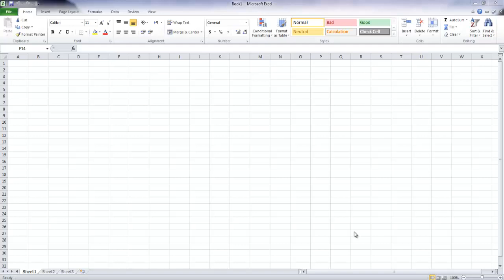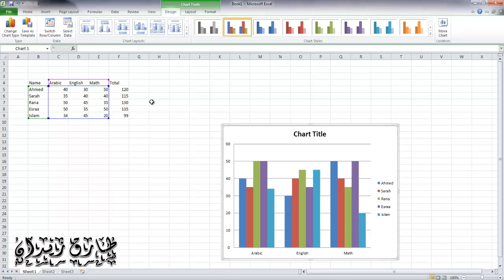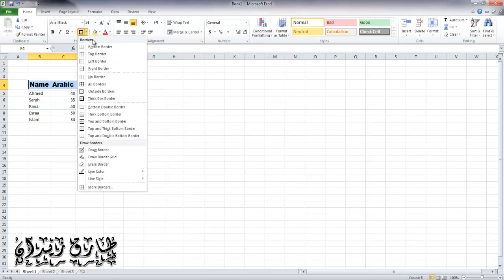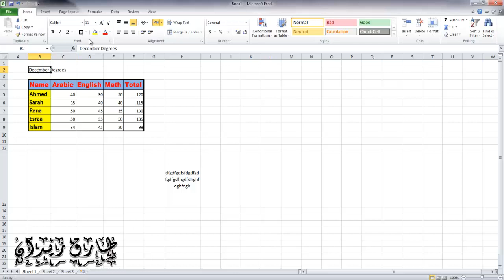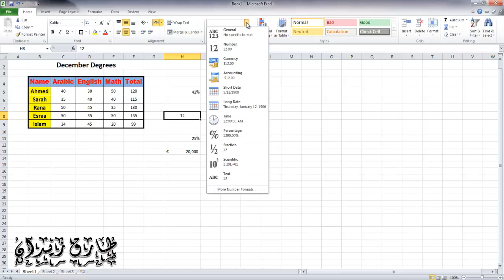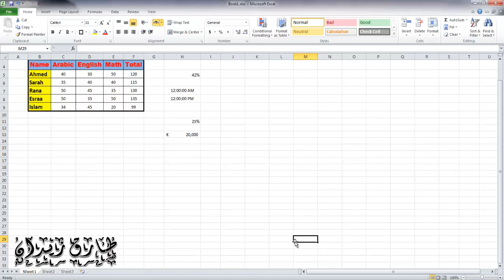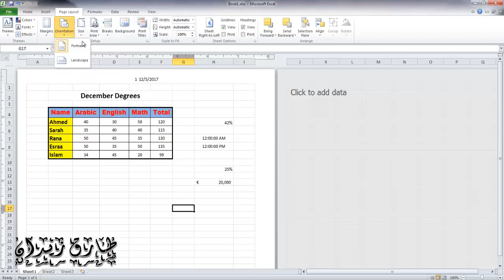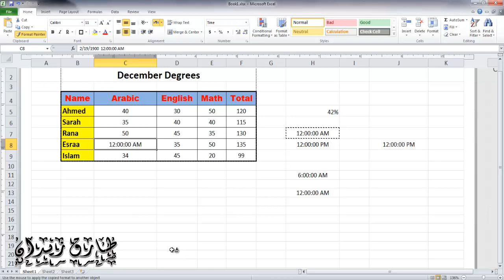23- ICDL V.5 ( Excel Part 4 ) Page Setup & Print - الاكسل | الدرس الرابع | تخطيط الصفحة والطباعه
23- ICDL V.5 ( Excel Part 4 ) Page Setup & Print - الاكسل | الدرس الرابع | تخطيط الصفحة والطباعه
⋐ ஜ۩۞۩ஜ ⋑
كورس الرخصة الدولية لقيادة الحاسب الالي كامل مجانا
⋐ ஜ۩۞۩ஜ ⋑
في الكورس دا هندرس المواد السبعة الخاصة بشهادة ICDL واللي من خلاله هتكون مؤهل لدخول الامتحان الخاص بالشهادة والحصول على شهادة معتمدة على مستوى العالم، تساعدك في الحصول على فرصة عمل افضل.
في هذه الشهادة سندرس كلاً من:

1- تكنولوجيا المعلومات - ICT
هتدرس فيه جميع مكونات جهاز الكمبيوتر والطرق الصحيحة لحماية جهازك من الاختراق او الفيروسات.

2- الويندوز - Windows
هنبدأ معاك من المستوى صفر وحتى الاحتراف
هتتعلم فيه جميع الخصائص اللي موجودة فى الويندوز وكمان هنطور من مستواك فيه لتصبح قادرا على استعمال جهاز الكمبيوتر بمنتهى الاحترافية.

3- الانترنت - Internet
هتتعلم فيه كيفية استخدام الانترنت بشكل احترافي للوصول لاي بحث بمنتهي السهولة بالاضافة كمان هتتعلم فيه طريقة استخدام برنامج الاوت لوك OutLook لتتمكن من متابعة جميع ايميلاتك باستخدام برنامج واحد فقط.

4- برنامج الوورد - Microsoft Word
هنبدأ معاك من الصفر حتى الاحتراف
هتدرس برنامج مايكروسوفت وورد من الصفر حتى الاحتراف لتصبح قادراً على التعامل مع البرنامج باحترافية شديدة.

5- برنامج الاكسل -  Microsoft Excel
وهتدرس جميع مميزات برنامج الاكسل لتصبح قادرا على عمل برامج محاسبة بشكل احترافي.

6- برنامج باوربوينت - Microsoft PowerPoint
هتتعلم فيه كيفية عمل عروض تقديمية احترافيه زي مابتشوف بريزنتيشن الشركات وهتساعدك فى عرض افكارك بطريقه بسيطه وجذابه وشامله كل نقطه.

7- برنامج الاكسس - Microsoft Access
هنتعلم فيه من الصفر حتى الاحتراف ازاي تقدر تعمل قاعدة بيانات تكون اساس لبرنامج متقدم يحتوي على بيانات وداتا كبيرة وطرق الربط بينهم.

الدورة مجاناً بالكامل من الصفر حتى الاحتراف والحصول على الشهادة.
الدورة من تقديم المهندس
⋐ ஜ۩۞۩ஜ ⋑
محتويات درس اليوم
- Margins
- print ( print area )
- Charts
- Font format
- Allignment
- Merge and center
- Text Wrap
- Format Painter
- save as
- User name
⋐ ஜ۩۞۩ஜ ⋑
لتحميل جميع كتب المنهج والانضمام لجروب متابعة الكورس على الفيس بوك
{ كورسات مهمة }
⋐ ஜ۩۞۩ஜ ⋑
ICDL version 5
Microsoft Powerpoint
Microsoft Excel
Microsoft  Word
Microsoft Access
Microsoft Office
Microsoft Outlook
Microsoft windows